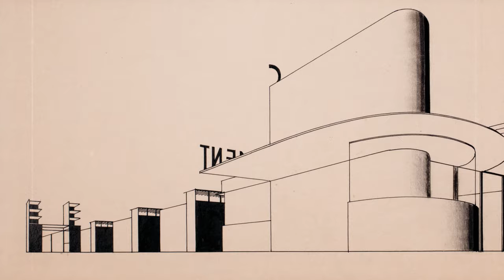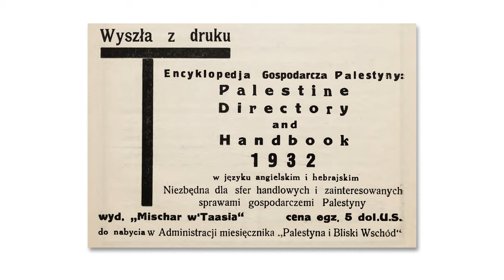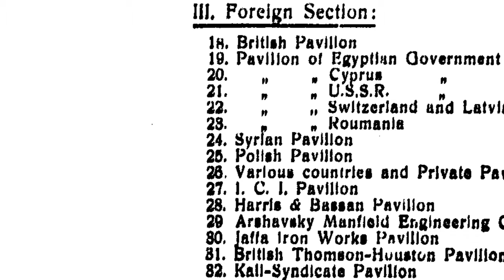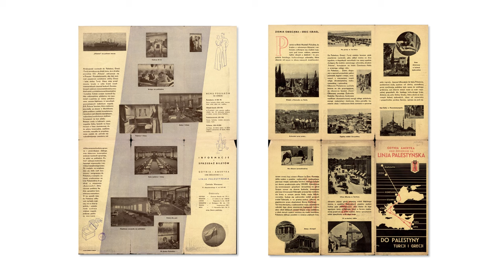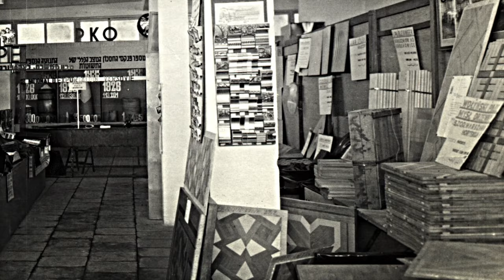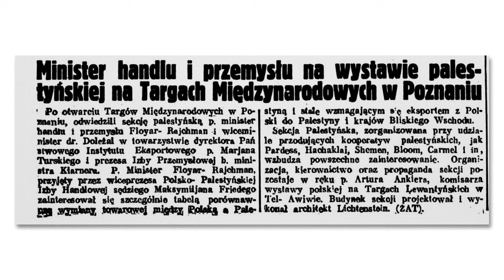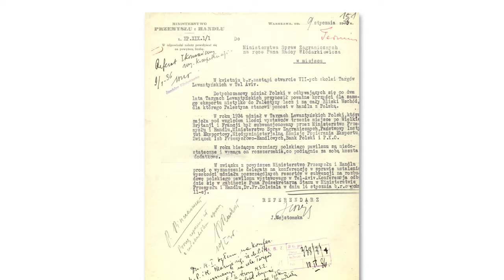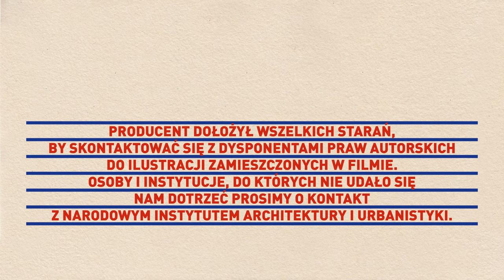Orzeł i skrzydlaty wielbłąd. Polska na Targach Lewantyńskich w Tel Awiwie 1932–1936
✦Przenosimy się do Tel Awiwu lat 30. XX wieku, a dokładnie na Targi Lewantyńskie (Bliskowschodnie). To tam zaproszone kraje stawiały pawilony, które wraz z wystawami miały przybliżyć ich gospodarkę i kulturę oraz ożywić handel. Jednym z tych krajów była Polska.
Jeszcze w 1932 roku polski pawilon w Tel Awiwie miał kształt chaty w stylu zakopiańskim. Dzięki projektowi badawczemu „Orzeł i skrzydlaty wielbłąd. Polska na Targach Lewantyńskich w Tel Awiwie 1932–1936” poznaliśmy ewolucję stylów, twórców i projektantów oraz tło kulturowe i gospodarcze polskiego udziału w targach w okresie międzywojennym.

✦Zapraszamy na film dokumentalny z elementami animacji, w którym ożywają obrazy epoki, miejsce akcji nad Morzem Śródziemnym w delcie rzeki Jarkon oraz postaci jej głównych bohaterów.

To nie tylko ojcowie-założyciele Tel Awiwu, mecenasi i pomysłodawcy Targów Lewantyńskich, lecz także żydowscy i polsko-żydowscy architekci, planiści i inżynierowie, aktywni przy powstawaniu infrastruktury targowej. Niektórzy z nich są dobrze znani z literatury przedmiotu (Arieh El-Hanani, Richard Kauffmann, Arieh Sharon), inni powracają z historycznego niebytu – jak Władysław Lichtenstein czy Hejman Zabłudowski.

Film łączy narrację dokumentalną z animowaną, zdjęcia i archiwalia z trudno dostępnymi kronikami filmowymi z lat 30. XX wieku, pochodzącymi z Jerusalem Cinematheque. Powstał według koncepcji i scenariusza Artura Tanikowskiego w zespole: Marta Ignerska (projekt graficzny), Marek Kurpios (animacja i montaż) i Piotr Kaliński (muzyka).

Projekt Polska na Targach Lewantyńskich w Tel Awiwie 1932–1936 został zrealizowany w Narodowym Instytucie Architektury i Urbanistyki pod kierunkiem dr. Artura Tanikowskiego z Działu Naukowego NIAiU w latach 2021–2022.

Finansowanie przedsięwzięcia oparto o dotację z Ministerstwa Kultury i Dziedzictwa Narodowego w ramach programu „Kultura inspirująca”.

Partnerami Narodowego Instytutu Architektury i Urbanistyki były Urząd Konserwatorski Miasta Tel Awiw-Jafa oraz Instytut Polski w Tel Awiwie.